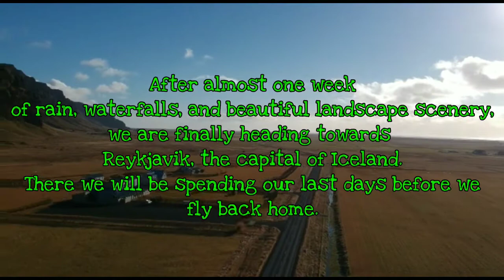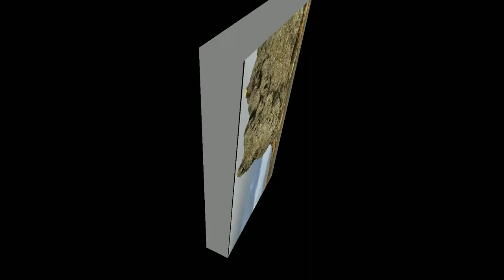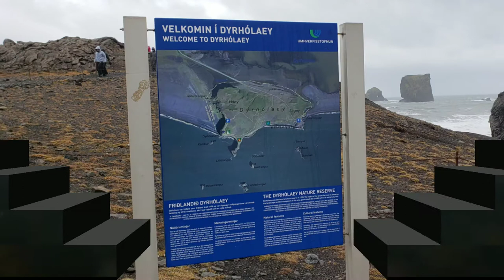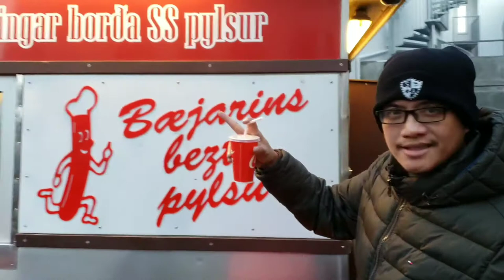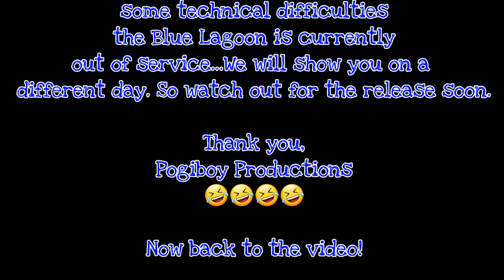Final days in Iceland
The vacation is almost over and now we are heading to the capital of Iceland, Reykjavik.  We ventured around and looked at the city. Ate some delicious food. But of course as we headed over there we did take some last minute detours for our final scenery views of Iceland.

Thanks Iceland! Great country!